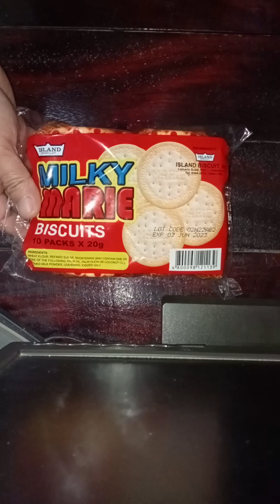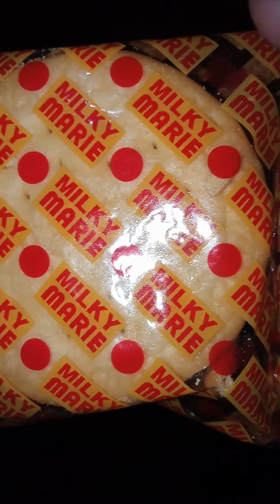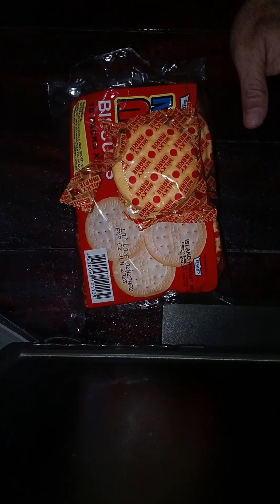Tasting the childhood favorite biscuits MILKY MARIE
this video is not sponsored by the said product and company as you've seen on video for entertainment only to know how it feels the taste of my childhood favorite biscuits once again 👌🏻💯